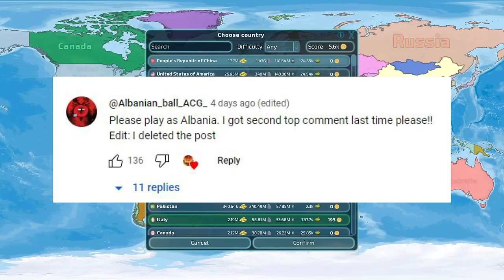Rise Of The Albanian Empire | DummyNation